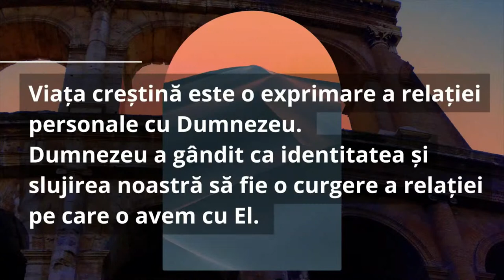Viata pusă în ordine divină - Pastor Alin Sucilea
📺 Alătură-te nouă astăzi în închinare și pentru a asculta mesajul pastorului Alin Sucilea

📱Pentru mai multe informații, vizitează (disponibil în curând)